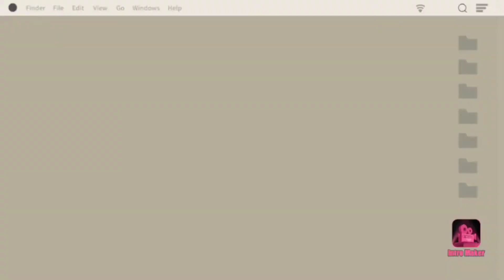PANO PAGGAWA NG KUMBONG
tela
beds
glue gun
scissor